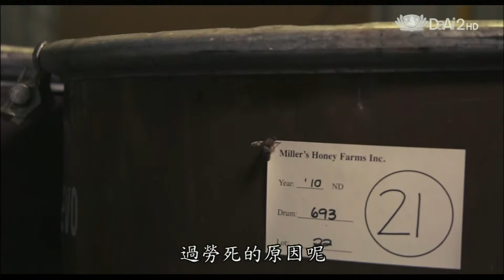[地球證詞][蜜蜂工廠.下][映後導讀討論](1)CH099